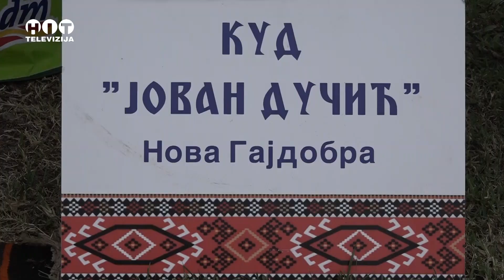Pelagicevo - Gastro susreti - Hit Televizija Brcko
Gastro susreti - Pelagicevo - Hit televizija Brcko